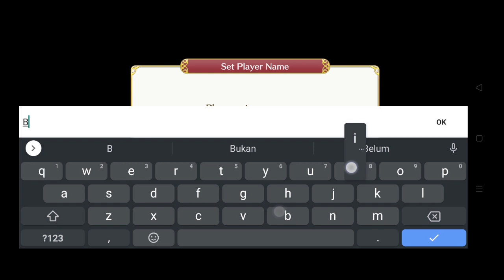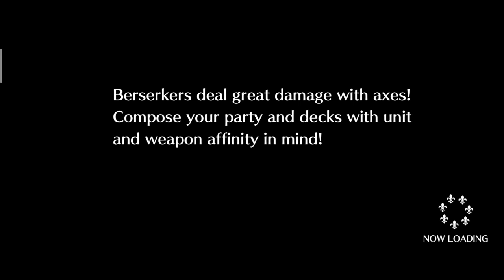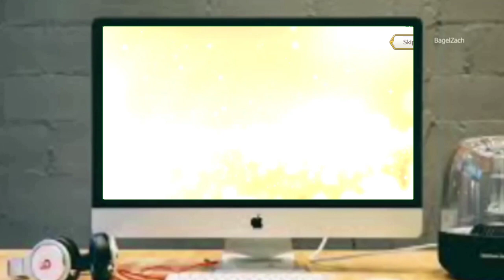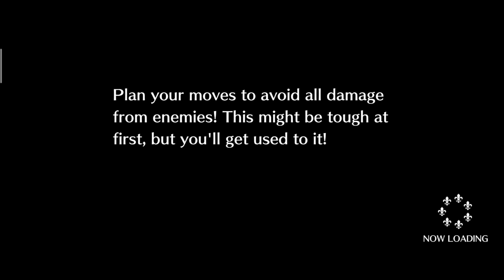Akhirnya Udah Bukan Bahasa Alien ! | Hachinantte Mobile (English) | Wibu Asal Main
[Review Game] oke rek rek Minna-san, kali ini watashi bakal mencoba gacha di salah satu game RPG Anime Style , yaitu hachinantte mobile . . .

Game nya udah bahasa inggris nich, watashi sempet kaget kirain bahasa sansekerta Perancis rek hehehe . . .

Sebelum incipin gachanya, harus pake ritual dulu cuy biar hoki nich . . .

Game     : Hachinantte Mobile
Dev         : Visualize Co., Ltd.
Size        : 1.09 GB
Bahasa  : English
From      : QooApp

Hp yang dipakai :

Realme 6
4/128
Helio G90T

Monggo yang mau join Discord rek . . .

Di follow yo rek Wibu Asal Main . . .

Skenario berdasarkan cerita asli turunan anime baru yang disutradarai oleh Y.A!
Sebagai protagonis misterius Reinkarnasi Lain, pemain memulai petualangan untuk menyelamatkan dunia yang berada di ambang kehancuran bersama Wendelin dan teman-temannya.
Pemain dapat menikmati sistem pertarungan bergaya permainan papan, dengan mengantisipasi gerakan lawan dan mengembangkan strategi menuju kemenangan.

rekomendasi game android 2021
rekomendasi game mobile 2021
rekomendasi game gacha 2021
rekomendasi game anime 2021
rekomendasi game RPG 2021
rekomendasi board game 2021
rekomendasi game simulasi 2021
rekomendasi game f2p 2021
rekomendasi game santai 2021
rekomendasi game wibu 2021
rekomendasi game waifu 2021
hachinantte android
hachinantte gameplay
hachinantte walkthrough
hachinantte tutorial
hachinantte guide
hachinantte gacha
Hachinantte anime
Hachinantte indonesia
Hachinantte global
Hachinantte english
Hachinantte RPG
Hachinantte turn base
Hachinantte first impression
Hachinantte grand opening
Hachinantte link download
Hachinantte apk download
Hachinantte english apk
hachinantte mobile
hachinantte mobile gameplay
hachinantte mobile walkthrough
hachinantte mobile tutorial
hachinantte mobile guide
hachinantte mobile indonesia
hachinantte mobile global
hachinantte mobile english
hachinantte mobile gacha
hachinantte mobile anime
hachinantte mobile new patch
hachinantte mobile new update
hachinantte mobile new event
hachinantte mobile first impression
hachinantte mobile grand opening
wibu indo
wibu lokal
wibu gaming
Wibu Asal Main
Wibu Asal Main astracraft
Lein Xceed
Lein Xceed review game
r0ixy dragony
review game anime 2021
review game RPG 2021
review game board games 2021
review game waifu 2021
review game gacha 2021
review game simulasi 2021
review game Hachinantte
review game turn base 2021
preview game android 2021
preview game anime 2021
preview game mobile 2021
preview game RPG 2021
preview game board games 2021
preview game gacha 2021
preview game waifu 2021
preview game hachinantte
preview game simulasi 2021
preview gameplay hachinantte
preview gacha hachinantte
preview tier list character hachinantte
preview game turn base 2021
tutorial bind account hachinantte
tutorial reroll account hachinantte
tutorial nuyul accpunt hachinantte
cara bind akun hachinantte
cara reroll akun hachinantte
cara nuyul akun hachinantte
cara dapetin character SSR hachinantte
cara mendapatkan character SSR hachinantte
cara mendapatkan character LR hachinantte
cara dapetin character LR hachinantte
cara summon character SSR hachinantte
cara summon character LR hachinantte
tips summon hero LR hachinantte
trick dapetin hero LR hachinantte
gacha hero SSR hachinantte
gacha hero LR hachinantte
preview SSR character hachinantte
preview LR character hachinantte
hachinantte Sore wa Inai Desho!
hachinantte sore wa inai desho season 2
hachinantte sore wa inai desho s2
rekomendasi game terbaik 2021
rekomendasi game anime terkeren 2021